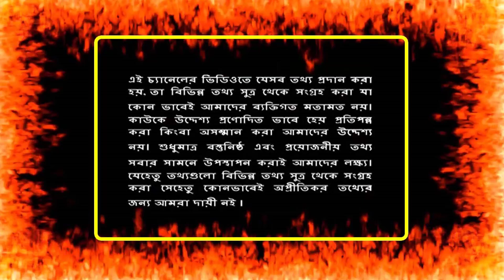সৌদি প্রবাসী ভাইদের জন্য দারুন খবর ! যুবরাজ বিন সালমান প্রবাসীদের বৈধ হবার সুযোগ দিলো !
সৌদি প্রবাসী ভাইদের জন্য দারুন খবর ! যুবরাজ বিন সালমান প্রবাসীদের বৈধ হবার সুযোগ দিলো ! সৌদি আরব গরিব প্রবাসী ভাইদের রক্ত চুষে কি পরিবর্তনের হাওয়া লেগেছে জানে অবাক হবেন ! সৌদি প্রবাসী ভাইদের জন্য দুঃসংবাদ ! জানলে অবাক হবেন বিনা কারণে এক সৌদি প্রবাসী ভাইকে জীবন দিতেহলো |

সৌদি প্রবাসী ভাইদের জন্য দুঃসংবাদ ! জানলে অবাক হবেন বিনা কারণে এক সৌদি প্রবাসী ভাইকে জীবন দিতেহলো

সৌদি প্রবাসী ভাইরা যদি যুবরাজ বিন সালমানের ১ টি কথা না শোনে তাহলে সৌদি ছাড়তে হবে ! বিস্তারিত ভিডিওত